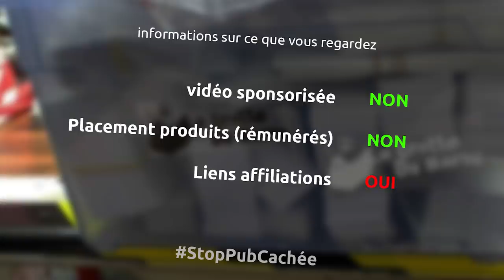fabrication d'une super trousse en recyclant un vieux sac cabas tout cassé - Ep270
Et oui cette semaine, je recycle un vieux sac cabas percé de chez Tange frères pour le transformer en trousse pour y mettre tous mes crayons et stylos...

le matériel
découd vite
un zip 18cm
découpeur rotatif
colle textile
petites pinces
ma machine à coudre super jeans
ciseaux pour la couture

la musique
Passed - Riot
Pressure - Riot